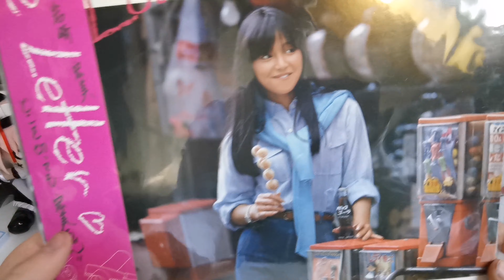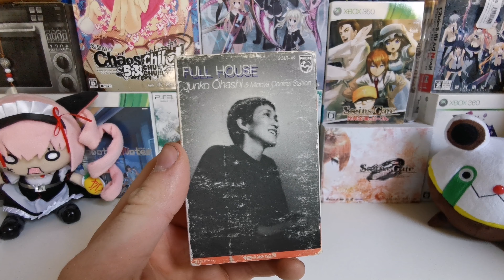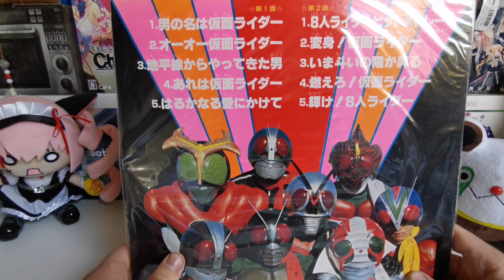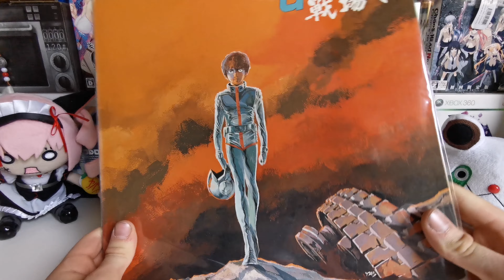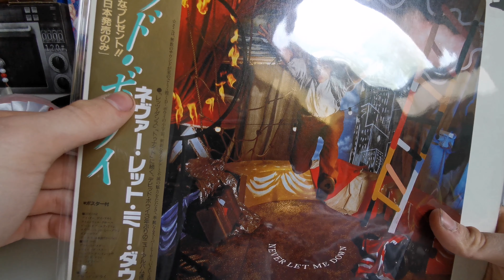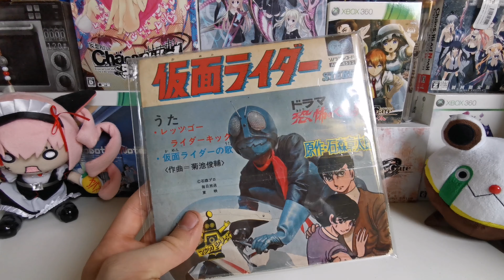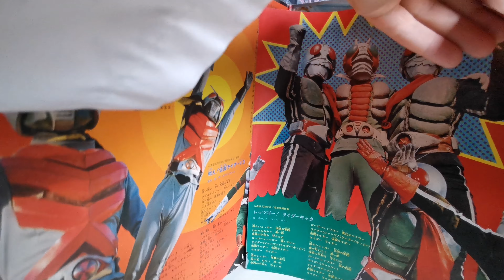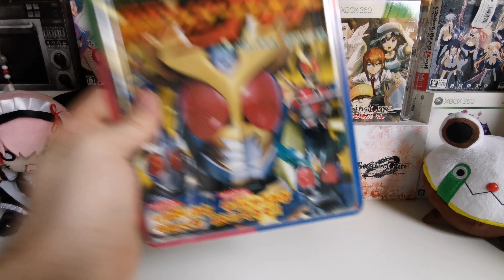HUGE Japan Auction Box Unboxing #2 KAMEM RIDER GALORE